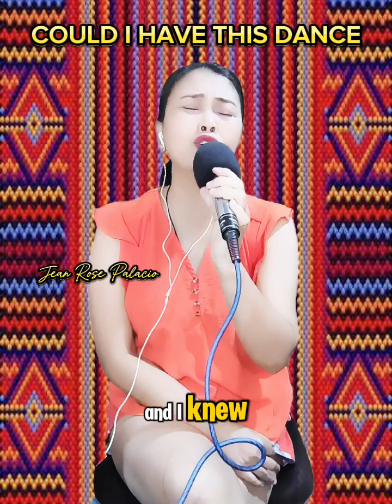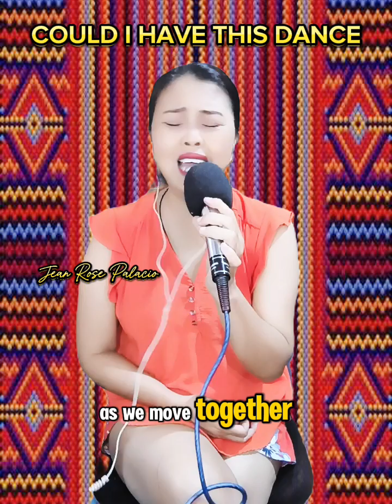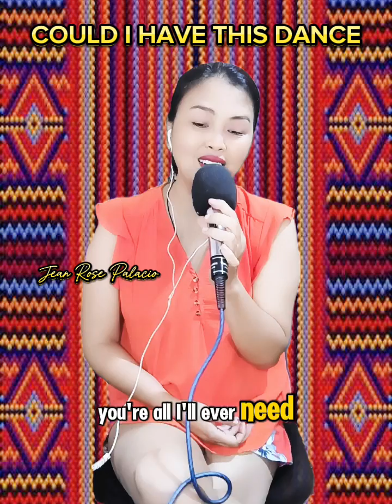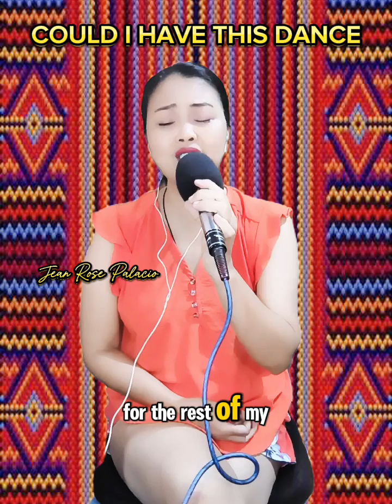COULD I HAVE THIS DANCE